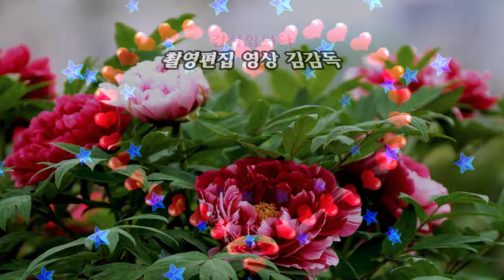가수 윤청아/고백/2회 황악산가요축제/HIT 엔터테인먼트/영상김감독